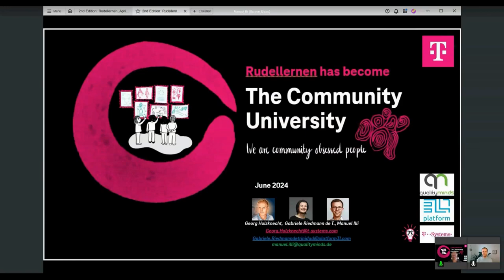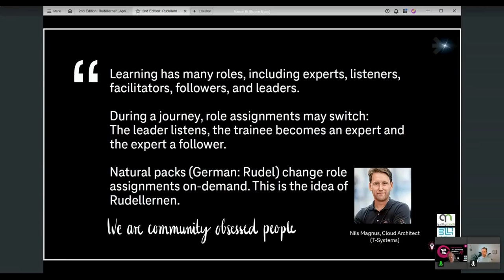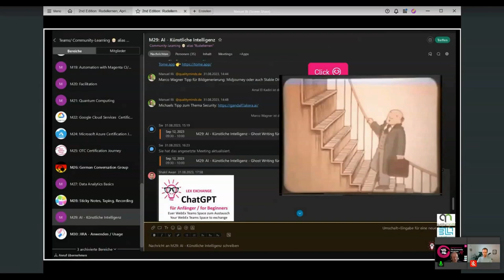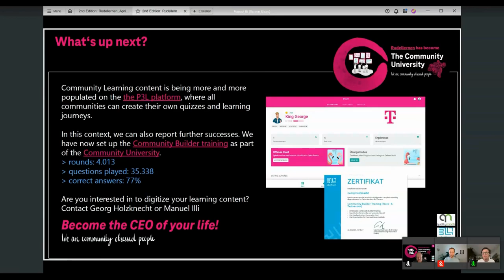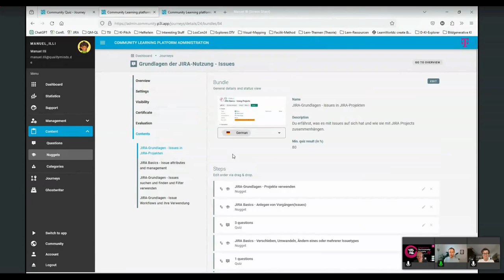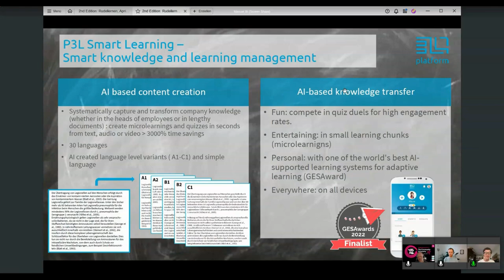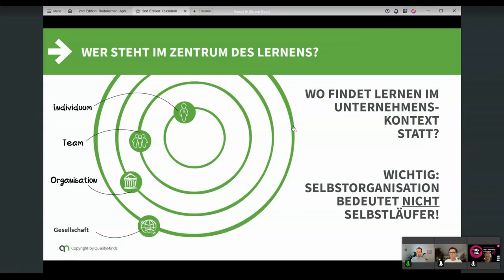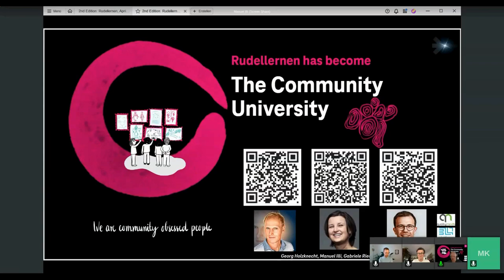Peer-Learning in der hauseigenen Community-Universität - Holzknecht, Riedmann de Trinidad & Illi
Peer-Learning in der hauseigenen Community-Universität: Ein Input von Georg Holzknecht, Gabriele Riedmann de Trinidad und Manuel Illi auf dem University:Future Festival 2024.

Die Community-Universität ist ein innovatives Bildungskonzept das zum Zwecke des Wissenstransfers auf die selbstorganisierte Mitwirkung aller Mitarbeitenden eines Unternehmens setzt. Mitarbeitende mit Expertenwissen werden unterstützt ihre Inhalte systematisch mit Hilfe von Lerncoaches aufzubereiten, um sie mithilfe künstlicher Intelligenz in eine Lernplattform zu integrieren. Über diese Plattform bieten Wissensträgerinnen ihre Inhalte digital, als Lernvorträge, Lernreisen sowie Quizze all jenen an, die auf diesem Gebiet lernen möchten oder Ansprechpartner zur Joberfüllung suchen. Für diejenigen, die Wissen aufbereiten und teilen, liegt der Nutzen in der Hilfe bei der systematischen Zusammenstellung ihrer Inhalte auf der Lernplattform. Ihr Wissen wird im Unterstützungsprozess auf den aktuellen Stand gebracht, strukturiert und digital skalierbar für alle zugänglich gemacht. Zudem lohnt sich ihr Einsatz, da sie sich den Status eines Lehr-Experten erarbeiten, der für das berufliche Fortkommen von Vorteil ist. Das soziale Netzwerk auf der digitalen Lernplattform ist ein weiterer Pluspunkt für alle, die asynchron lernen möchten. Die Qualität der Lernveranstaltungen wird auch durch Lerncoaches sichergestellt. Sie unterstützen die Experten beim Kuratieren als auch beim Gruppenprozess in den Veranstaltungen. Das Wissen anderer Teilnehmer wird integriert und führt zur Entstehung selbstorganisierter Lernreihen, die von abwechselnden Experten fortgeführt werden. Bis jetzt haben sich sich 30 verschiedene Lernthemen herauskristallisiert, die mit jeweils 3-5 Vorträgen pro Woche bedient werden.

Dieser Ansatz sorgt für die Entstehung themenbasierter Lern-Communities. Sie tragen maßgeblich zur Vernetzung, zum Wissensaustausch und zur kontinuierlichen Weiterbildung aller Mitarbeitenden bei.